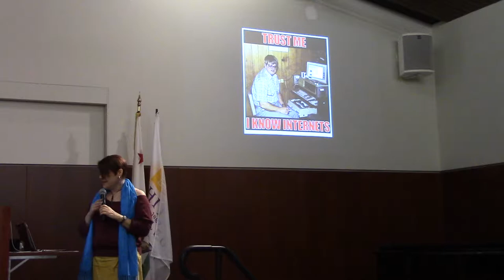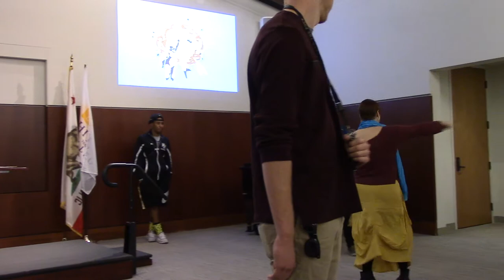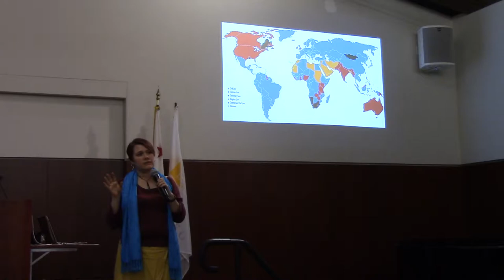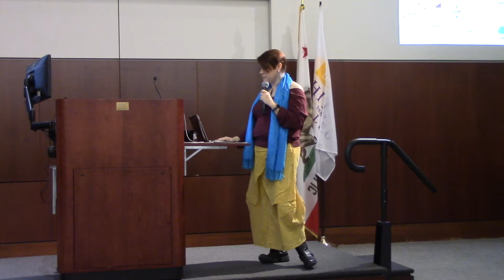Quinn Norton, "Seeing Like a Network" at Whittier College, Part 1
Talk given December 3, 2015